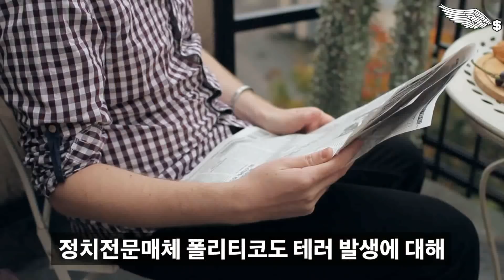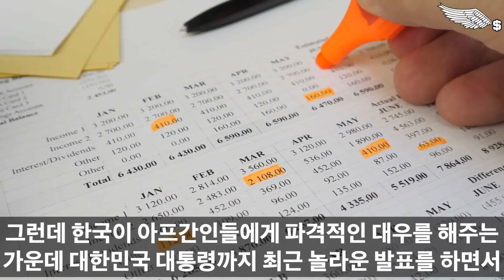[속보] 한국 대통령이 탈레반에 기습 폭탄발표 해버리자 아프간 국가 파산위기, 난리나버린 상황 / 유럽으로 탈출한 아프간인들까지 한국으로 몰려오는 놀라운 상황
감사합니다!